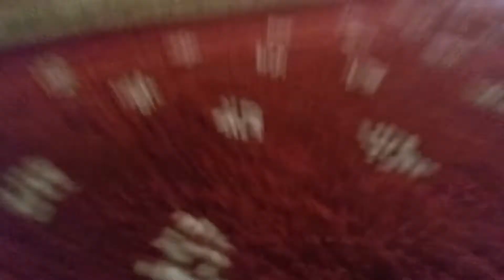Masjid Al Aqsha, Klaten - House Of GOD